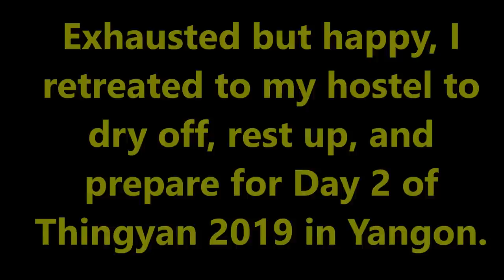Thingyan Water Festival 2019 - Day 1: Happiness Level High!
I knew about Thingyan. I knew it was Myanmar's biggest annual festival. I knew it celebrated the arrival of the new year. AND I knew it was a water festival. (That's one of the reasons I bought a waterproof GoPro and brought it with me.) But, honestly, I had no idea what it was really like. The level of happiness and the amount of water flying through the air and being poured down my neck and back were beyond anything I was expecting.

And this was only the first day. The festival went on for three full days, and, if my informants were to be believed, the happiness level only went up from here.

Cheers,

MESSAGE FROM THE CYCLING CANADIAN:
Thanks for checking out this video. I am the Cycling Canadian (AKA Douglas), and I'm making videos about my experiences traveling around the world both on and off a touring bike. I travel on a low budget, so don't expect luxury and guided tours. This is independent long-term travel.

I started making these videos on a recent 50-day trip to Bangladesh, and I enjoyed it so much that I kept exploring and making videos while I was in Kuala Lumpur. I'm currently in Myanmar. I'll be here for one or two months before returning to Malaysia. You can see all of my videos on my main YouTube channel right